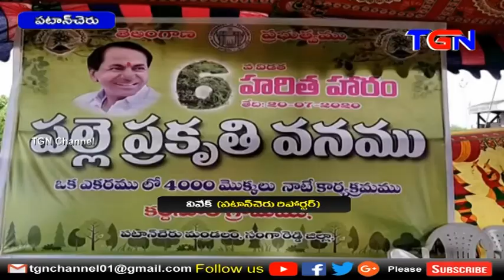4 వేల మొక్కలు నాటే కార్యక్రమానికి శ్రీకారం పఠాన్ చేరు TGN News 20 07 2020